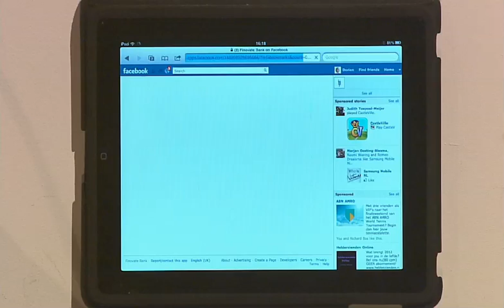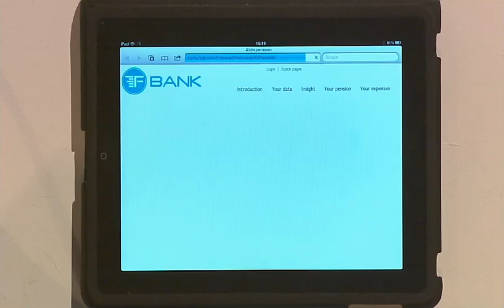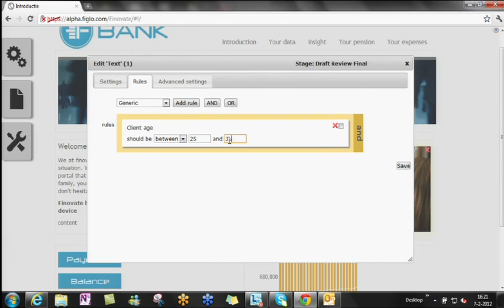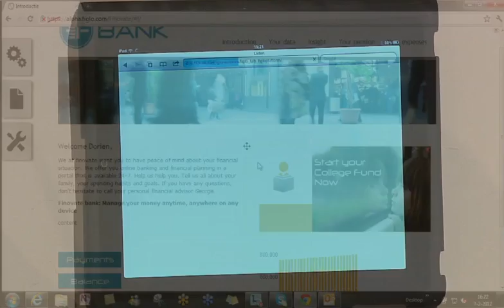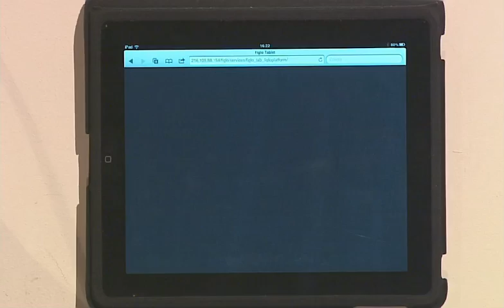FinovateEurope 2012 / Figlo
Figlo demoed at FinovateEurope in 2012.

In 1996, the Figlo Group B.V. was founded in the Netherlands with the goal to make the personal financial future of individuals insightful and understandable.Figlo delivers state of the art software that supports financial awareness on a consumer level. Our platform supports powerful and comprehensible financial planning on short, mid and long term goals, delivered in an integrated solution for Personal Finance Management, Financial Product Advice and Financial Planning. Currently our Figlo Platform is delivered to all continents of the world, locally adapted to be fully compliant with all laws and regulations.We have partners in Europe, North America, Brazil, India, South East Asia & the Pacific region, and South Africa.